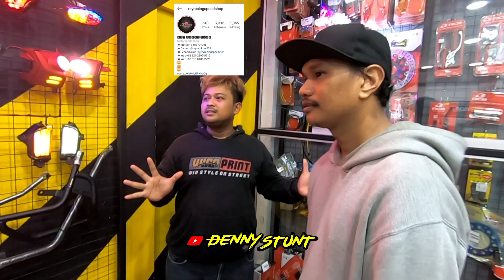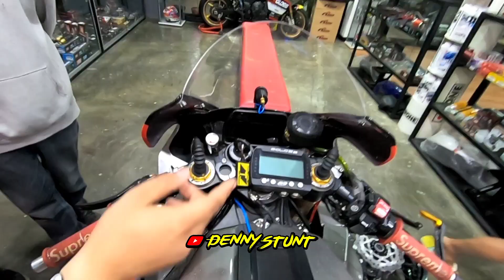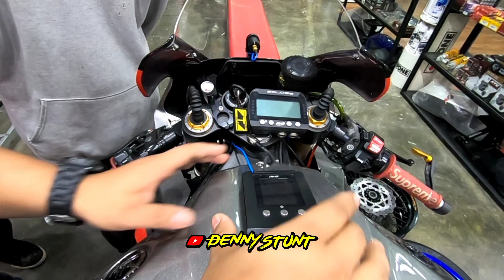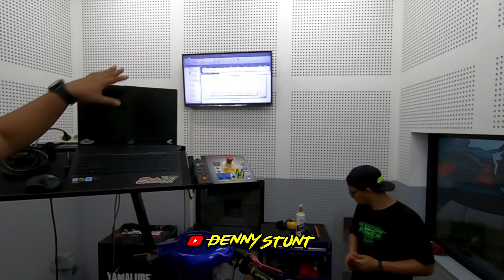TOKO & BENGKEL SPEED TERLENGKAP DI CIBINONG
hayy cisss ... Kali ini Gw ama valen main ke Bengkel SPEES TERLENGKAP DI DAERAH cibinong Bogor cisss

follow y @dennystunt_